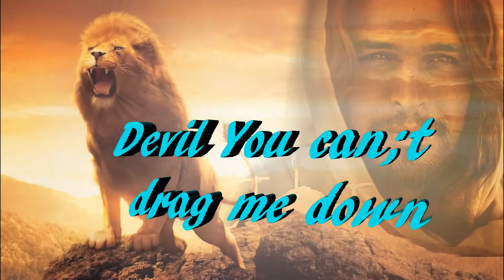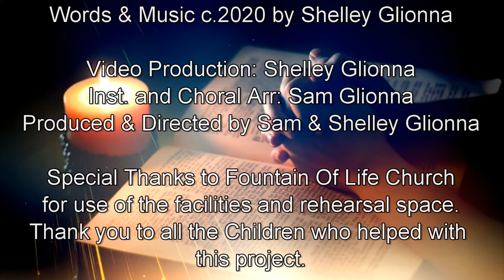Stand Down c 2020 Shelley Glionna Musical Arrangement by Sam Glionna2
Performed by the Spanish Lookout Kid's Choir
Stand Down
c.2020 Shelley Glionna

You can't stop what Jesus has for me
I am blessed with great abilities
I'm a creator, A painter, A builder
God has lot's of opportunities for me

Stand Down You Demons
Back Off Right Now
POW WOW RIGHT NOW
You're …..     FIRED!
Stand Down Right Now

You can't top what Jesus has for me
I've been given the coolest possibilities
I'm a whistler, performer (whistle. )

You're …..     FIRED!

               Devil you can't drag me down
 (2X)   With God I'll kick you out of town
Bye! Bye! Bye! Bye! Bye! Bye!. Bye! Bye!

You're …..     FIRED!
You're …..     FIRED!

The Spanish Lookout Kid's Choir started out as just another kids choir but has gradually evolved into an amazing song writing group of kids who are committed to their Christian faith and their desire to spread the Gospel through their Praise and Worship Music. We are continually amazed by what God is doing.